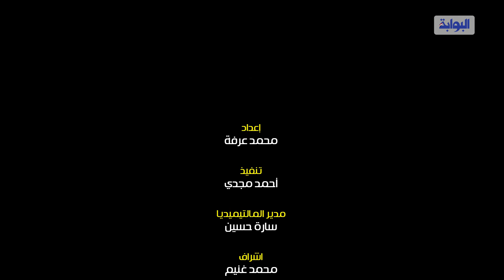رسميًا.. ترشيح محمد الشناوي لجائزة أفضل حارس في العالم 2021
ينافس محمد الشناوي، حارس مرمى وقائد فريق الأهلي ومنتخب مصر على جائزة أفضل حارس في العالم، لعام 2021، مع  العديد من نجوم الساحرة المستديرة حيث أعلن الاتحاد الدولي للتأريخ والإحصاء قائمة تضم أبرز عمالقة حراسة المرمى في العالم للمنافسة على الجائزة التي سيتم تسليمها في احتفالية كبرى أواخر نوفمبر المقبل.
ويعد الشناوي الحارس العربي الوحيد الموجود بالقائمة وضمن ثلاثة حراس من قارة أفريقيا يتواجدون بالقائمة.